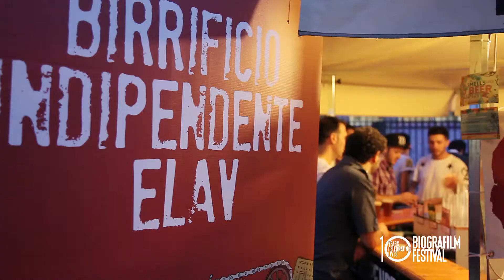6 giugno - Quintorigo Live @Bio Parco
Realizzato dai volontari del Guerrilla Staff coordinati da Visual Lab.
Riprese: Raji Colzani, Leonardo Pasqua
Montaggio: Isabella Guglielmi